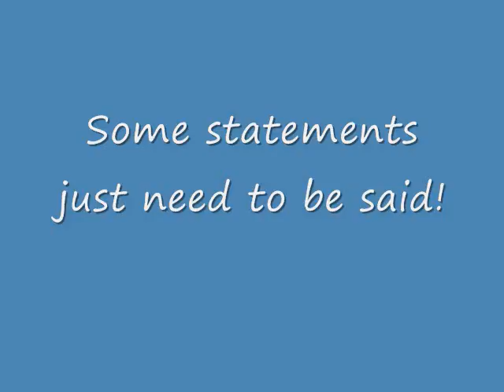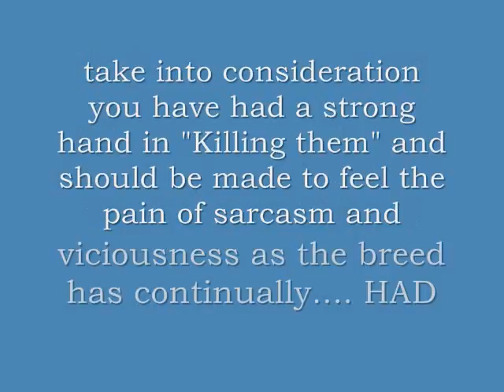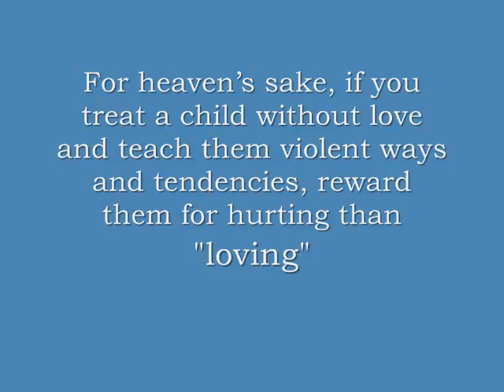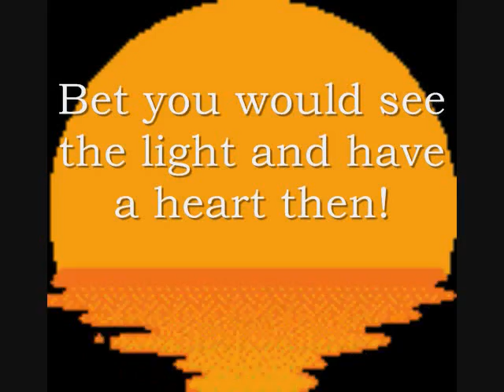Kobe Woof Productions Presents Message 2009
I decided that I had something to get off my shoulders and state. Kobe Woof Productions "Message 2009" is that means in doing just that. There are featured advocates. For those whom feel equally the same and have done what they can to SUPPORT the FIGHT! and
"STRIDE IN STAYING STRONG FOR THE AMERICAN PIT BULL BREED" a special tribute to you! Join Us! Have a voice, comment, share, God knows every member in the Advocacy society is needed in connecting we all become "ONE" with an AWESOME VOICE!

A very Special thanks to those sites and others for allowing myself to use your messages, photos, and concerns as well in this FIGHT!
Sincerely,

Dee J & Kobe
J